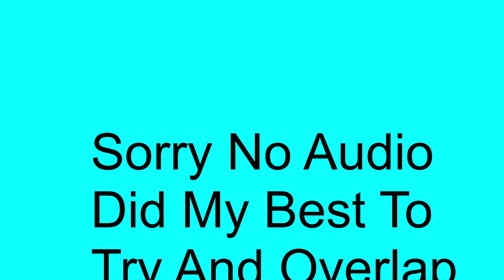The Last Guardian Resistance/Destiny 2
We find the last guardian resistance and we start working on planning a counter attack on the city. I hope you enjoyed the video if you did then please consider hitting the subscribe button for more videos and the like button if you want to see more of that kind of video. Thank you for your support and have a nice day! :)